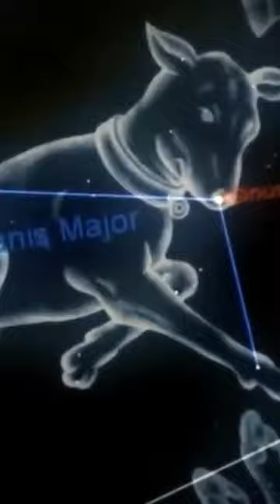Sirius, the brightest star after the sun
🌍 Is there, among the countless stars that illuminate our night sky with a thousand lights, stellar systems identical to ours? Who has never asked himself this question by plunging his gaze into the depths of a starry night. To this day, no one is willing to answer this mystery. However, astronomers who have been interested in this question since antiquity have never ceased to track down, observe and then list each of the stars discovered in the course of their work, even the most insignificant. Although they do not have a reliable answer to share with us concerning the number of stars around us, they are now able to refine their estimates. The latest technological advances, ever more powerful, now allow scientists to refine their figures, and these, as you can imagine, are staggering. Some estimate that there could be over 200 million trillion.

🔥 As a reminder, the videos are published on SUNDAYS at 6:00 PM.

💥 OUR NEIGHBORING STAR SYSTEMS:
- For starters, what is a star system?
At first glance, when we look at stars, we might think that they are all independent of each other. But this is not the case. If some stars are isolated, evolving without interactions with their distant neighbors, others are linked by gravitational attraction. When a small number of stars, thus linked, orbit around each other, we speak of a stellar system, each star being a component. It happens that some star systems are falsely named as such, being composed of a single star, it has a planetary system in its orbit.

The discovery of these stars also influences their name. We speak of visual or astrometric star systems when they are discovered through their apparent movements in the sky. When they are detected according to the variation of their brightness, they are then called eclipsing star systems. Finally, when they are characterized by their spectrum, they are called spectroscopic star systems.

A stellar system of two stars can have different names such as a binary system, a binary star, or a double star. This is notably the case of Sirius, the most sparkling star in our night sky.

Multiple star systems, with more than two stars, are diverse. A triple, trinary or ternary star system contains three stars. A quadruple or quaternary system contains four. We can continue with quintuple, sextuple, septuple systems for respectively five, six or seven stars, and so on. When a system contains a hundred stars, or even many more, it falls into the category of star clusters, or even galaxies.

But let's leave this theoretical part now, and let's focus on the closest systems, located in our galactic neighborhood.

Proxima Centauri, a stellar and planetary system which also answers to the name of Alpha Centauri C. You will understand later on where this last name comes from. We are in the constellation of Centauri, only 4.2 light years from Earth and therefore still in our beautiful and luminous Milky Way. The luminous object you have before you is a red dwarf. These are very common in our Galaxy. They represent nearly 80% of the stars in the Milky Way. The apparent magnitude of Proxima Centauri, which is equal to 11.05, does not place it in the category of the brightest stars, the most radiant stars being of first magnitude. In fact, 85% of the energy it emits is not visible to our eyes, being mainly in the infrared wavelengths. To the naked eye, its luminosity in visible light is almost 650 times less than that of our Sun. Proxima Centauri is therefore of spectral type M5, which explains why it was only discovered in 1915.